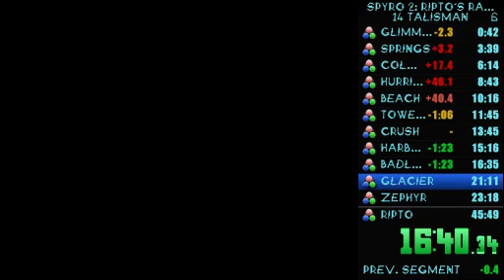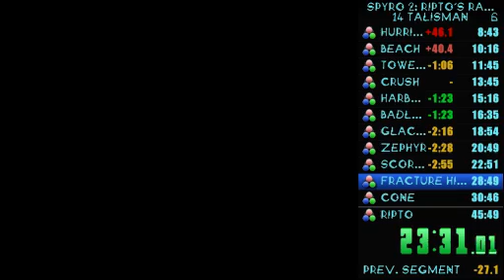Spyro 2 14 Talisman Speedrun in 42:01 (PB as of 8/8/2015)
Sub 45! Sub 40 to follow soon?